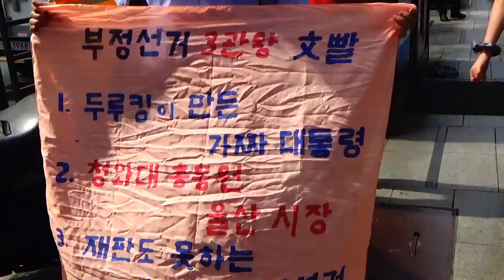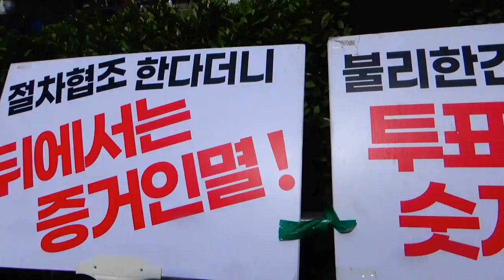부정선거 규탄 일인시위 현장 강남역 번화가에서 열렬히 환영받는 심동보 대선 출마자 [송경자 제공][심동보자유애국TV] (2021.8.7)